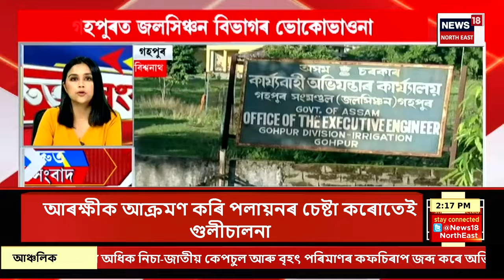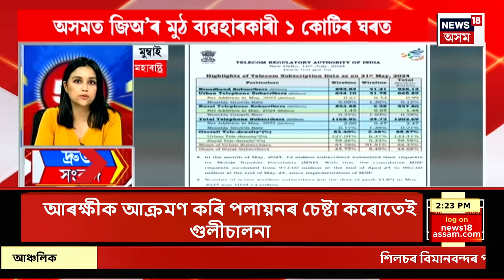SPEED NEWS | ৰাজ্যত অস্বাভাৱিক হাৰত বৃদ্ধি পাইছে মুছলমান জনসংখ্যা। উদ্বিগ্ন Himanta Biswa Sarma